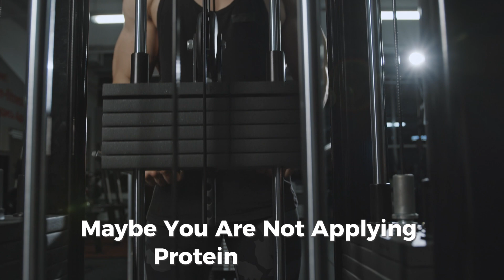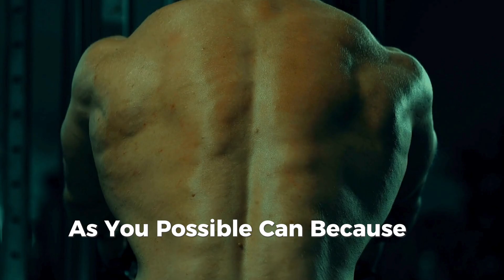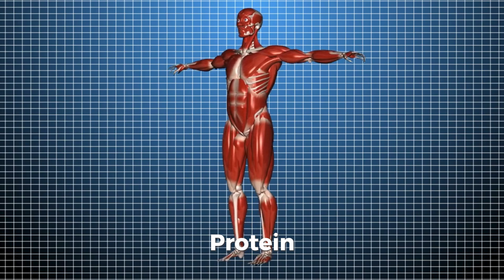The Smartest Way To Use Protein To Build Muscle (Science-Based Tips)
Discover the smartest way to use protein for building muscle, backed by science! In this video, we’ll break down the optimal protein intake, timing, and sources to help you maximize your muscle growth. Learn how much protein you need, the best times to consume it, and why not all proteins are created equal. Whether you're a beginner or advanced lifter, these tips will give you the edge in achieving your fitness goals. Watch now to fuel your gains the right way!